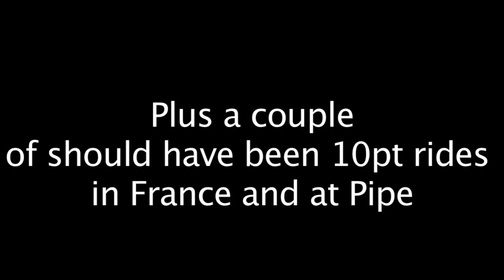Kelly Slater New Years Resolution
More 10 point rides